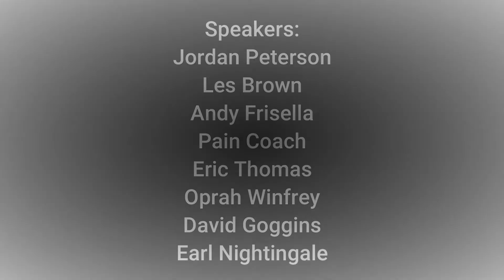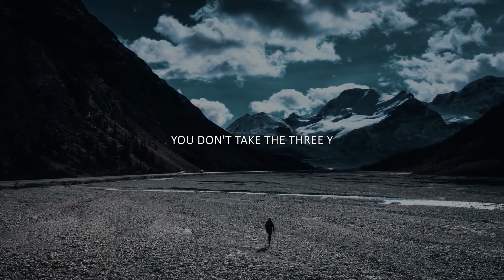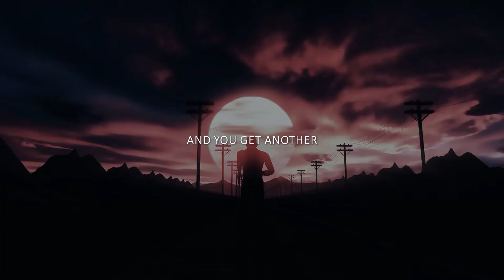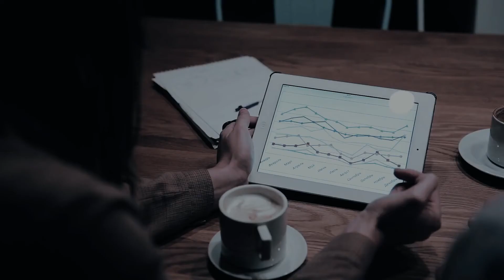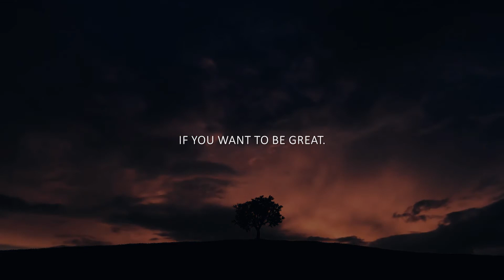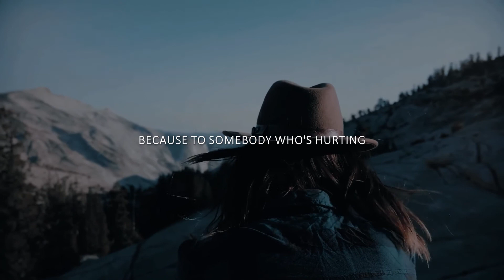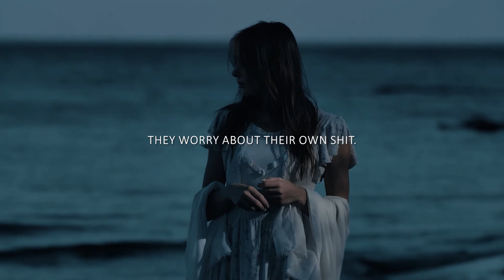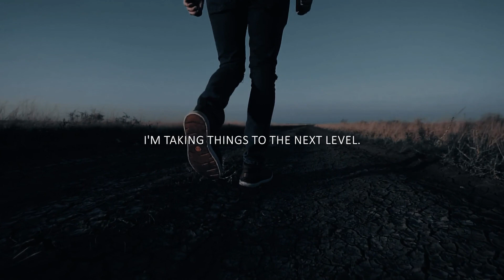YOUR GETTING WEAK, WAKE UP AND REMEMBER WHO YOU ARE AGAIN - MOTIVATIONAL SPEECH | The Greener Grass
YOUR GETTING WEAK , WAKE UP AND REMEMBER WHO YOU ARE AGAIN l MOTIVATIONAL SPEECH l The Greener Grass l 2022

topics:-

Every body wants to succeed whether it's business, life, job but very few are willing to work. You have to work hard to get success. Some people get success and then they don't get fulfillment. That's an ultimate failure. You have to diverse your thinking and understand what is real success. It's fulfillment with what you are achieving. You have to grow yourself and continuously strive for better. Because winner do work hard and make a difference.